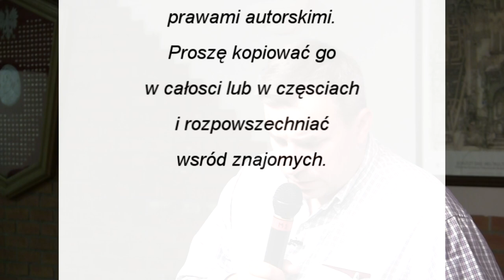Wojciech Sumliński - Polska umiera! cz.1b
Tajne komplety mają zaszczyt gościć Pana Wojciecha Sumlińskiego, który przedstawi Państwu, dlaczego Polska umiera.